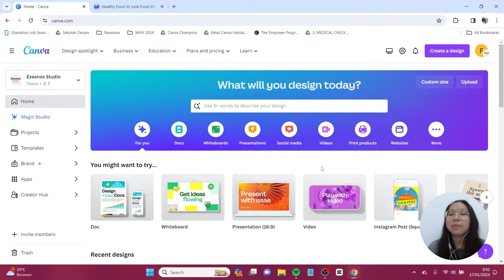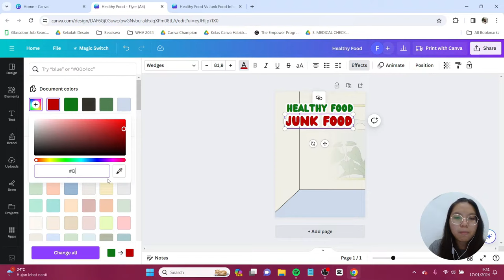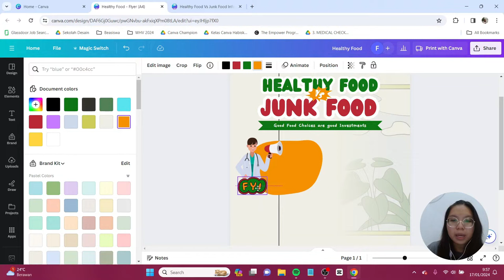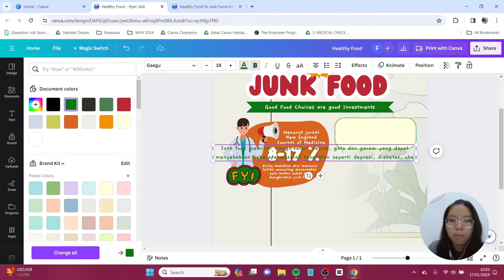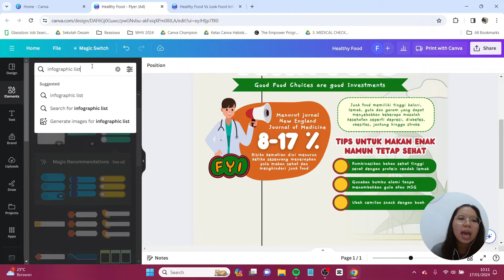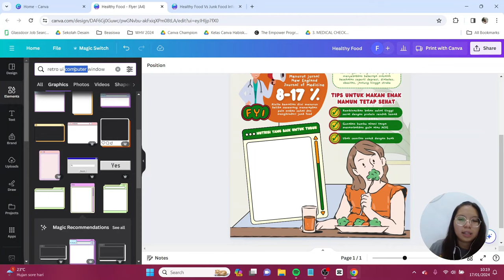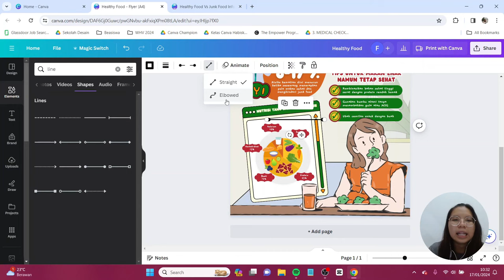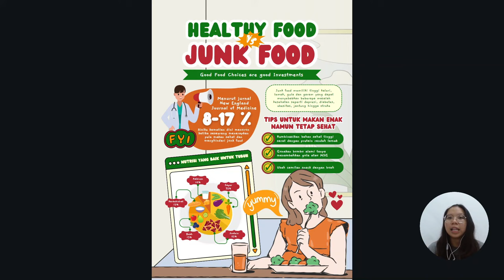Tutorial Poster Infografis Tentang Makanan untuk Hari Gizi Nasional (25 Januari 2024) di Canva FREE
Sehubungan dengan hari gizi nasional yang jatuh pada tanggal 25 Januari, di sini aku udah buat poster infografis menggunakan Canva FREE aja loh! Wajib dipraktekin tutorialnya, karena ini pakai Canva Free aja dan simple banget desainnya! Yuk buat juga versi kalian, tag aku hasil desain kalian di instagram story dengan hashtag gocanvation dan mention aku di @canionyy